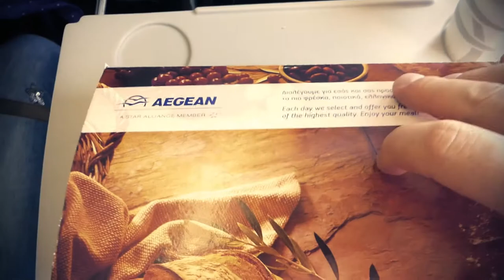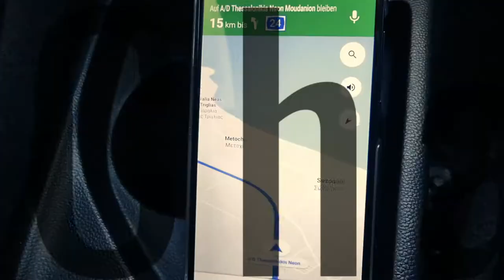Griechenland Chalkidiki 🌞✈️ Reise Vlog1/5 🏖️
↓↓↓↓↓↓↓↓↓↓↓↓↓↓↓↓↓↓↓↓↓ Info´s hier ↓↓↓↓↓↓↓↓↓↓↓↓↓↓↓↓↓↓↓↓↓↓

Begleitet uns auf unseren Urlaub im Mai 2018 in Griechenland auf Chalkidiki.

Im ersten Teil geht es um die Anreise vom Flughafen Düsseldorf mit dem Flugzeug nach Griechenland Thessaloniki Airport, der erste Eindruck vom Hotel und dem Zimmer.

Infos über die Halbinsel auf Griechenlands Festland auf Wikipedia.

Viel Spaß bei dem ersten Teil unseres ReiseVlog´s.

Software:
►Magix Video Deluxe 2017 Premium

Mein Foto & Video Equipment
Film- und Foto Kamera und Zubehör:
📷GoPro Hero 4 Silver
📷GoPro Zubehör Kopfband Brustgurt usw.
📷Power Bank von Anker 13000 mAh

Externes Mikrofon:
🎤Zalman ZM-MIC1 Mikrofon mit Mikro-Clip
🎤Ansteck Mikrofone für Smartphone

Quadrokopter:
►DJI Phantom 1

🌄OCK Wanderhose
🌄Black Canyon Jacke

Klettersteig Set:

Sportuhr mit Höhenmesser, Barometer, Kompass uvm.:
⌚Suunto Sportuhr Core All